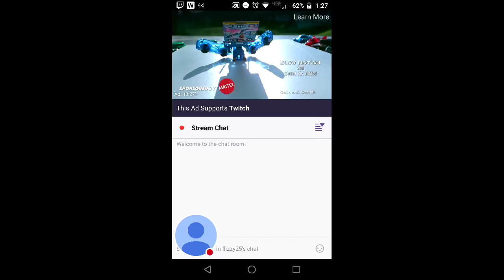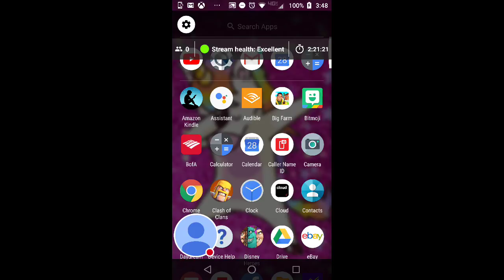NEW SOLO CHALLENGE PRO TIPS AND TRICKS